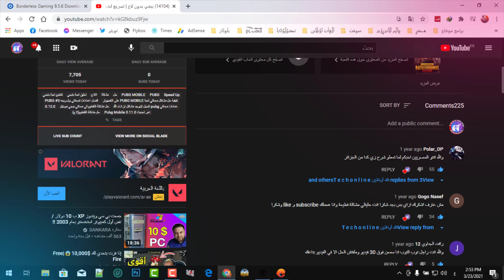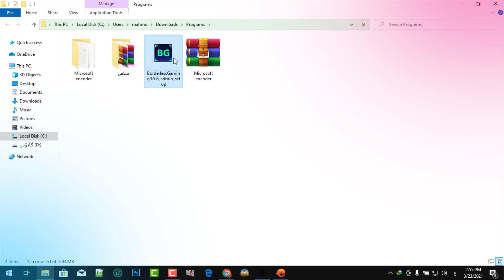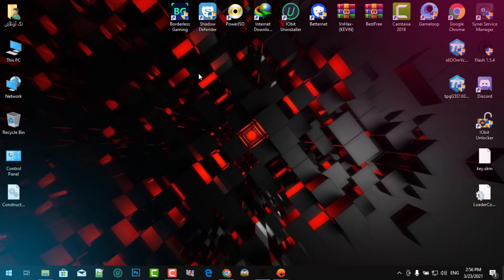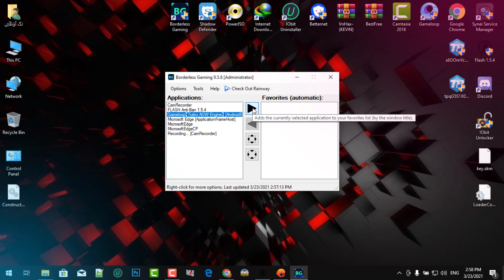أداة بسيطة جدا مش هتصدق هتسرع جميع المحاكيات لأجهزة الكمبيوتر الضعيفة بطريقة فعالة ومضمونة 100%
تسريع لعبة ببجي لأجهزة الكمبيوتر الضعيفة بطريقة فعالة ومضمونة 100%

💗 شكراً لمتابعتكم 💗
📌✔تابعنا على الفيس بوك:
📌✔تواصل معنا علي حسابي الشخصي فيس بوك
📌✔تابعنا على تويتر:
📌✔تابعنا على انستجرام:
📌✔وشكر لكم على حسن المتابعة 😊